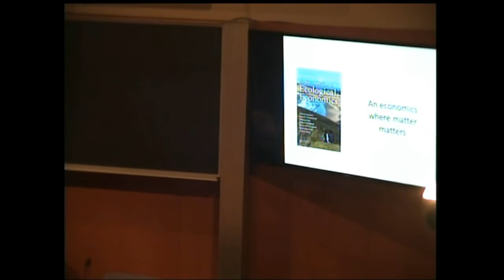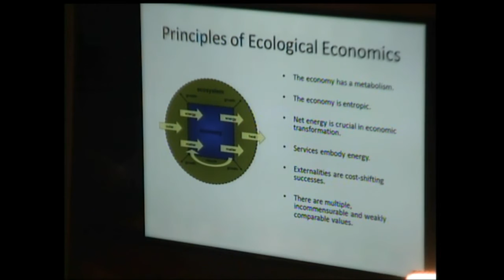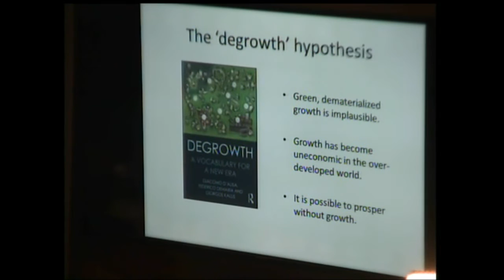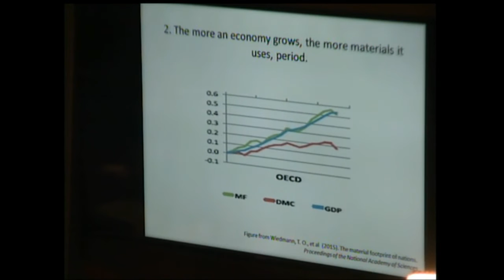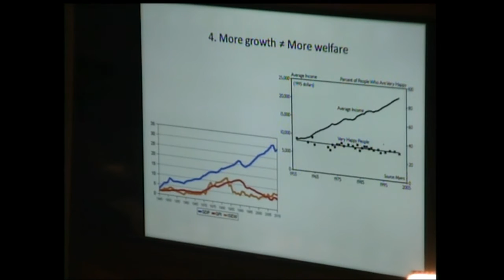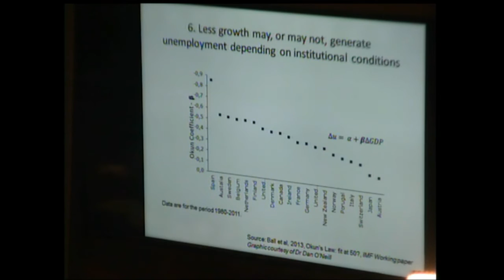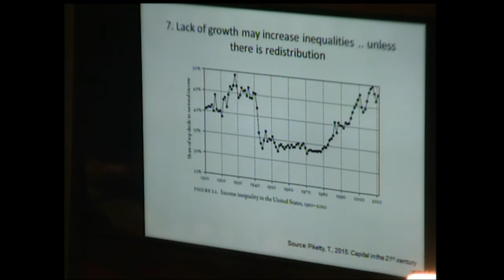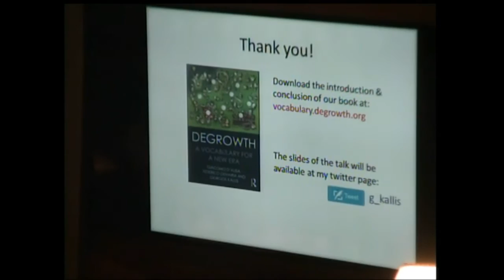Conferència «Ecological Economics and the case for Degrowth»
Sala Nicolau d’Olwer de l’IEC, Barcelona, 02/05/2016. A càrrec de Giorgos Kallis, professor ICREA a l’Institut de Ciència i Tecnologia Ambientals (ICTA) de la Universitat Autònoma de Barcelona (UAB). La conferència és en anglès.